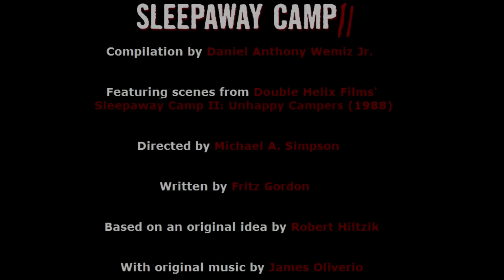SLEEPAWAY CAMP 2: UNHAPPY CAMPERS | Best of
"...and they thought it was just another ghost story!"

"Howdy partner!" It's the campy sequel to the already campy cult classic. This time it's with Pamela Springsteen (sister of Bruce) as Angela Baker. After undergoing years of therapy, electro-shock and sexual reassignment surgeries, Angela finally lands herself a job in the last place she should be working - camp rolling hills. We dare you to watch this video and not laugh!

DVD Box Set

[The video contains major spoilers and should only be viewed after seeing the film in its entirety. Footage is the property of Double Helix Films.]